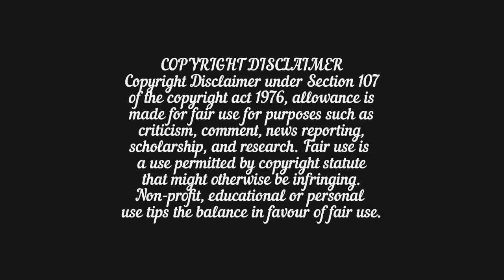He warns her to stay away from his father /The three gentlebros hindi explanation part 2